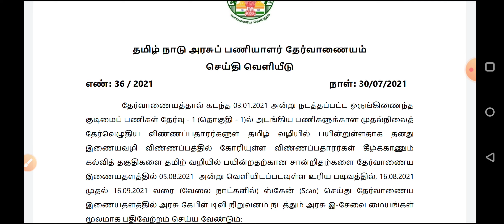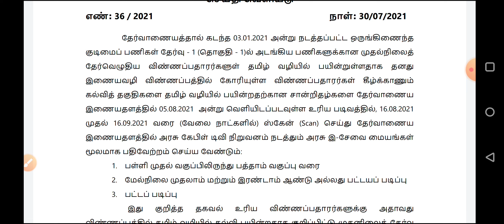TNPSC IMPORTANT NEWS FOR TAMIL MEDIUM STUDENTS | TNPSC GROUP 1